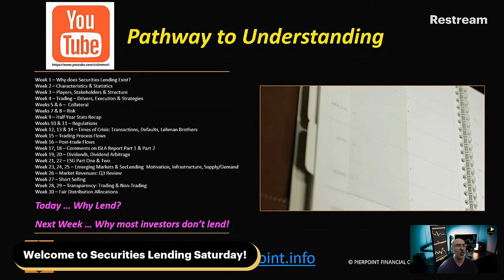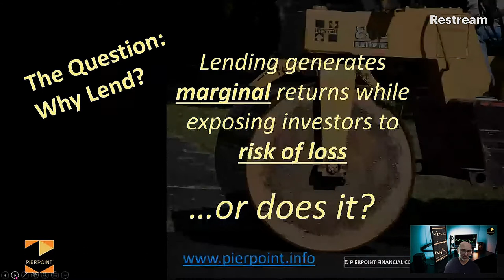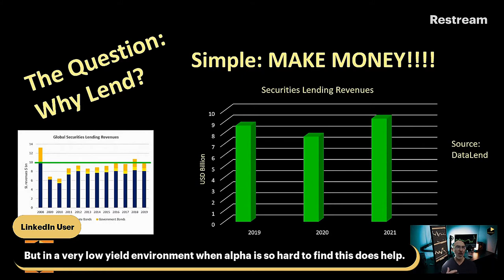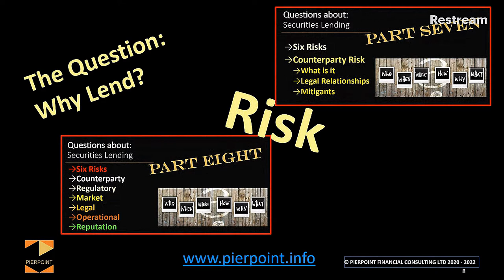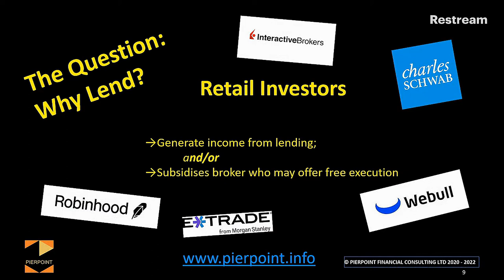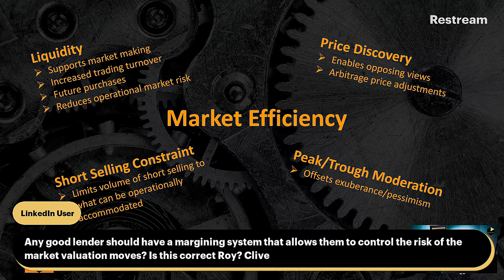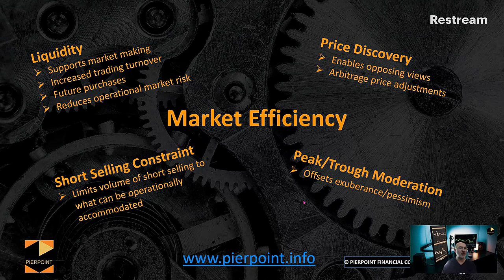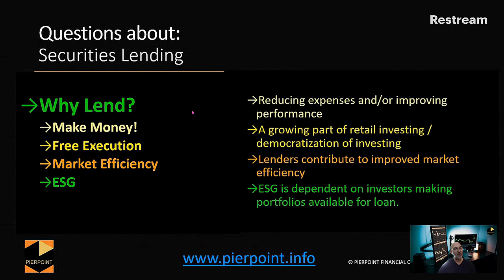Why participate in Securities Lending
In this video I examine the reasons why institutional and retail investors engage in securities lending.

Timestamps:
00:00 Introduction
02:34 Pathway to understanding
06:56 Why Lend?
18:05 Market Efficiency
28:52 Two videos ESG/Selected Oversight
28:17 Want to learn more?
28:50 Closing summary

Register to be sent the slides from this session and previous Fundamentals videos

This is the place for live discussion and debate surrounding securities lending activity every Wednesday at 10 am UK.

Credits for images, videos, etc used in this video:
Money Video by Tomislav Jakupec from Pixabay
Paver Image by OlinEJ from Pixabay
Gears Image by Pavlofox from Pixabay
Stop signs Video by Dsndrn-Videolar from Pixabay
Why Image by Gerd Altmann from Pixabay